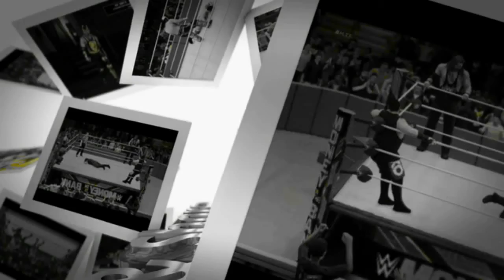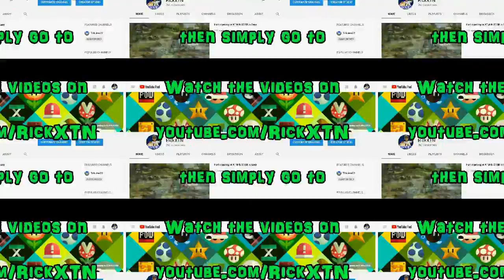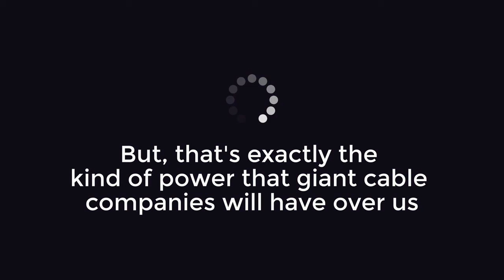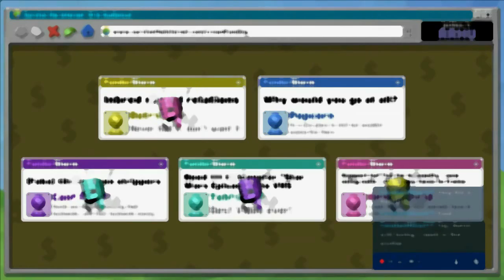XTW Tag Team Rankings 7-23-18 Part 2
Take part in XTW/XTSB either on the forum

00:49 Rung 1: Kevin Nash/Kevin Owens vs Necroplasm/Andre The Giant - Steel Cage Match

08:01 Bonus Match: Xavier Woods vs Kyle O’Reilly vs Gran Metalik

21:30 Bonus Match: Bayley vs Nia Jax

28:29 Unranked: Arnold T101/Triple H ‘01 vs Undertaker ‘00/Big Show ‘00 vs Ric Flair ‘88/Greg Valentine - Hell in a Cell

Some other channels to check out…